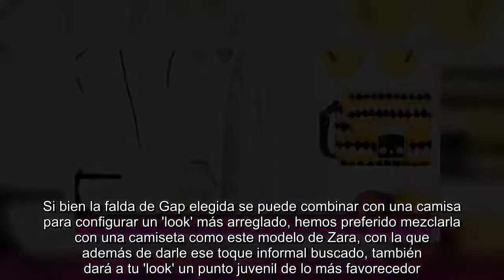El 'look' del lunes: blanco radiante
Si hay un color que favorece en las jornadas veraniegas ese es el blanco. Ya sea de día o de noche, en el campo o la ciudad, el tono de la luz es perfecto para hacer de tus 'looks' verdaderos estilismos de tendencia. El blanco impoluto siempre ha sido un recurso muy recurrente en el mundo de la moda, desde el minimalismo de Calvin Klein, a los ornamentos de Viktor & Rolf, para todas las firmas este color siempre ha sido -y será- el rey de la moda.  Qué mejor que empezar la semana irradiando estilo tomando como referencia las calles de Berlín )y su Semana de la Moda), una de las ciudades más cosmopolitas del mundo. Hemos elegido una falda 'midi' por la comodidad que aporta al tratarse de una prenda con volumen, suelta y ligera, ideal para los calurosos días de verano. Un conjunto que te puede servir para aquellos días en los que sales de casa a primera hora y vas de 'afterwork' después de trabajar. En función de los accesorios lograrás un estilo u otro, con zapatillas para las más 'trendy' y 'stilettos' o bailarinas para las que prefieren el estilo 'lady'.  Si bien la falda de Gap elegida se puede combinar con una camisa para configurar un 'look' más arreglado, hemos preferido mezclarla con una camiseta como este modelo de Zara, con la que además de darle ese toque informal buscado, también dará a tu 'look' un punto juvenil de lo más favorecedor. La nota de color la pondrá el amarillo, no apto para supersticiosas, con un bolso de croché de Furla, unas gafas de Dior, y unas sandalias de tacón de Michael Kors.  Aunque podría llevarse sin más accesorios, una buena joya siempre es una opción interesante, en este caso y para no recargar nuestra elección, optamos por unos pendientes de oro con forma de corazón de Pandora, y un reloj de correa blanca de Tous. No te olvides de la hidratación durante la temporada estiva, con esta crema de The Body Shop lograrás un acabado satinado y jugosidad increíbles.